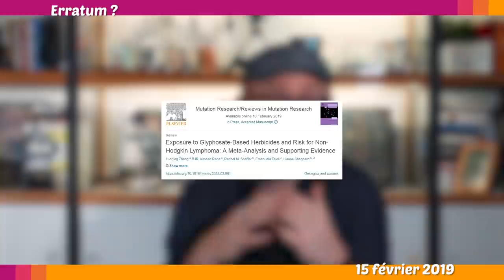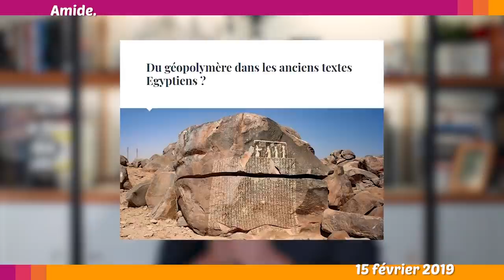❓ GLYPHOSATE: MES EXCUSES / PYRAMIDES: LE RETOUR - Le Petit Point 7.2019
L’actu sceptique, pour piger au lieu de gober.
Glyphosate: une meta-analyse prouve sa dangerosité, Patrice Pouillard revient dans “BAM” la suite de la Révélation des Pyramides, Boiron joue la transparence, épidémie de rougeole, des rebelles se vaccinent en secret.